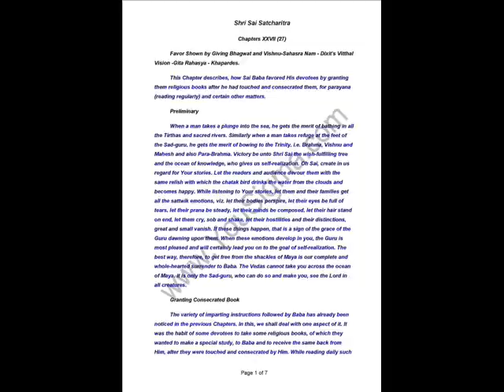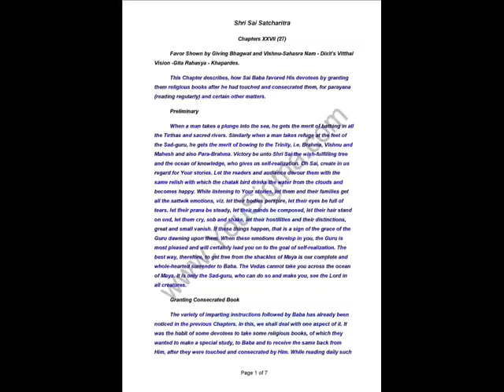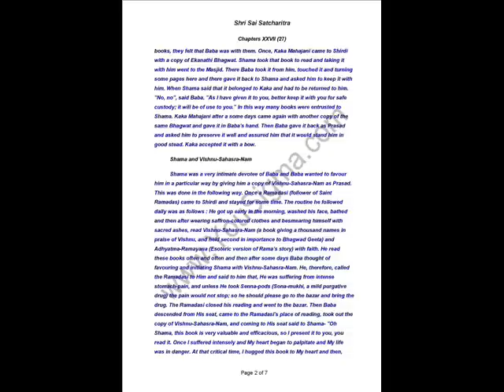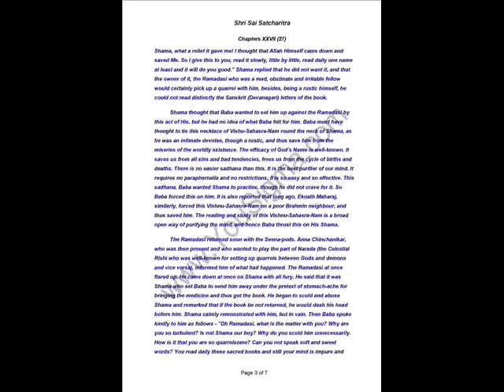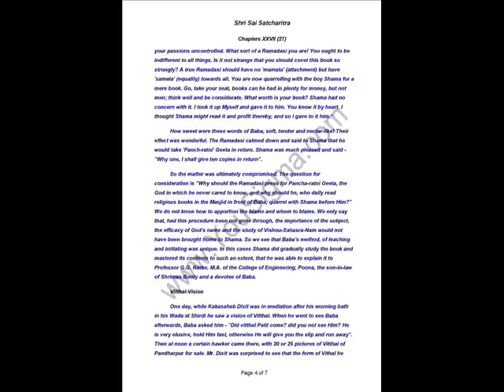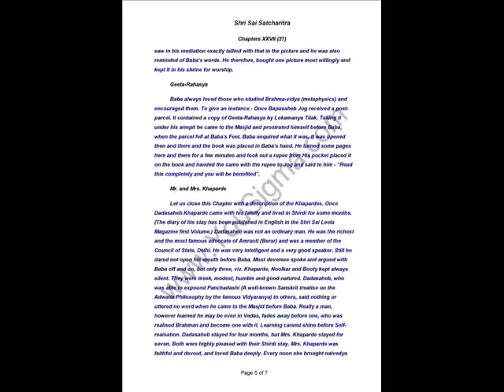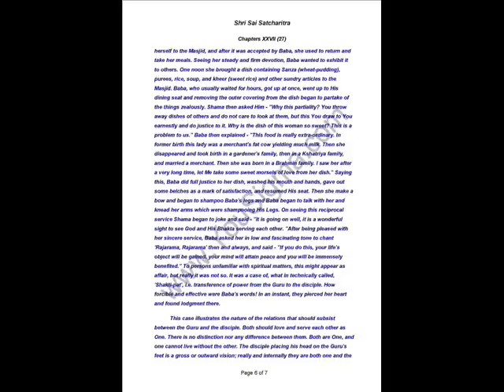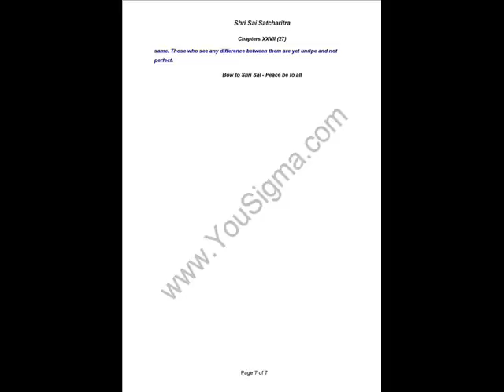Sri Sai Satcharitra Chapter 27 - Favor Shown by Giving Bhagwat and Vishnu-Sahasra Nam...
Sri Sai Satcharitra - Chapter 27
Favor Shown by Giving Bhagwat and Vishnu-Sahasra Nam - Dixit's Vitthal Vision -Gita Rahasya - Khapardes